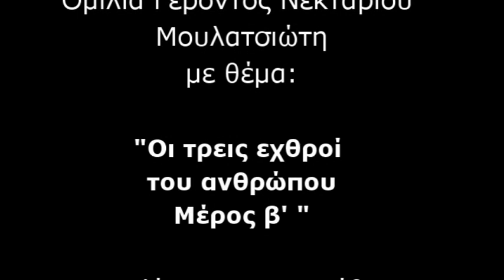Γέρων Νεκτάριος Μουλατσιώτης: Οι 3 εχθροί του ανθρώπου - Μέρος β'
Ομιλία Γέροντος Νεκταρίου Μουλατσιώτη με θέμα:

"ΟΙ 3 ΕΧΘΡΟΙ ΤΟΥ ΑΝΘΡΩΠΟΥ - ΜΕΡΟΣ B' "

Η ομιλία πραγματοποιήθηκε στον Ιερό Ναό Αγίας Μαρίνης Ηλιουπόλεως την Κυριακή 20 Οκτωβρίου 2013.